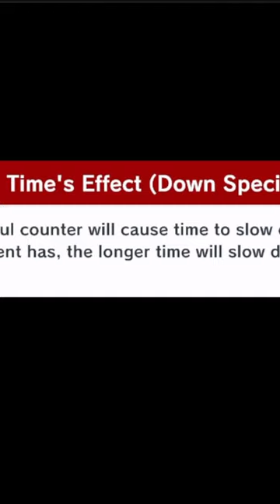Killing with EVERY SPIKE in SSBU! (Part 6)